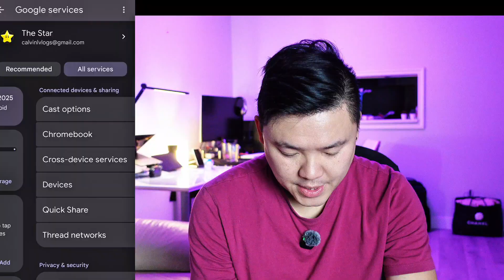How To Remove Pop-up Ads On Samsung or Samsung Phone in 2026? APPLY to million of users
In 2026, the most effective ways to eliminate ads on your phone range from adjusting native system settings to using specialized third-party software.

The creator notes that while these methods work for web browsing and free applications, they are not intended to bypass ads on major platforms like YouTube, Spotify, or Netflix due to platform restrictions.

​Method 1: Configuring Private DNS
​The first method involves using a private DNS provider to block ads at the network level without needing to download third-party applications.

​Access Settings: Navigate to your phone's settings and search for "DNS."
​Select Private DNS: Enter the "Private DNS" menu.

​Enter DNS Address: Select the option to provide a private DNS provider hostname and type in dns.adguard.com.

​Effect: After saving this and restarting your apps, advertisements on websites (like news or sports sites) and within free applications should be significantly reduced or eliminated.

​Method 2: Deleting Google Advertising ID
​The second method focuses on stopping Google from tracking your activity to serve personalized ads.

​Google Services: Go to your phone's settings and find the "Google" or "Google Services" section.

​Ads Settings: Within the "All Services" tab, select "Ads."

​Delete ID: If you have an active advertising ID, select "Delete advertising ID."

​Result: By deleting this ID, you remove the profile Google uses to target you with specific advertisements, resulting in a cleaner user experience.

​The video emphasizes that these steps are safe and have been effective across multiple generations of Samsung devices and other Android brands like OnePlus.